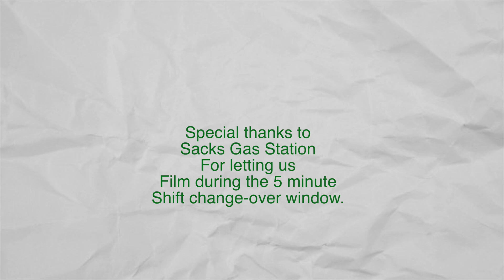Holdup Short1 3 4K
last audio test